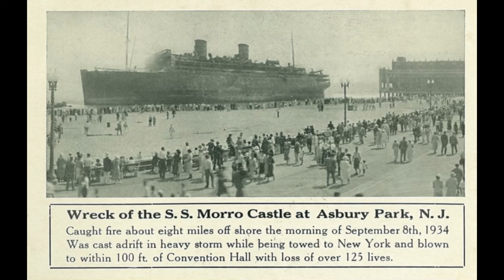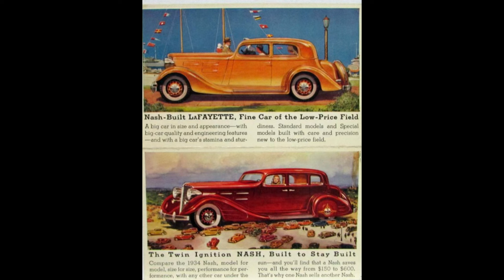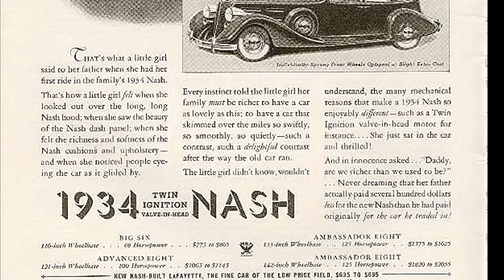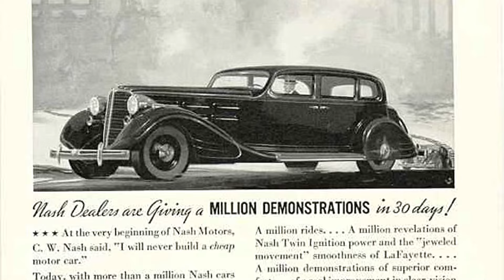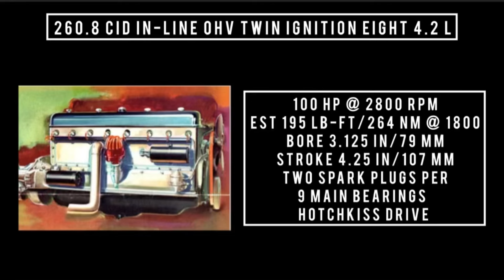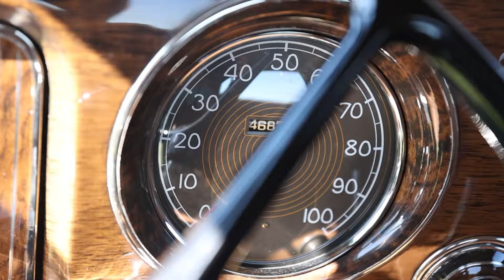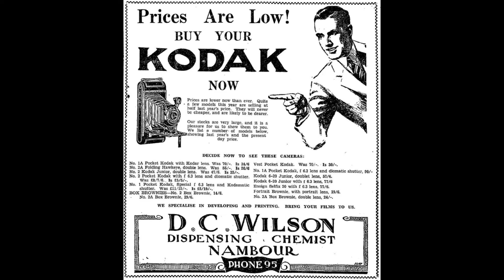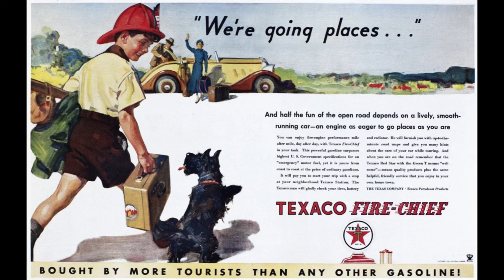1934 Nash Advanced Eight